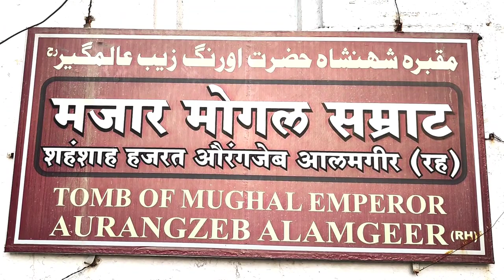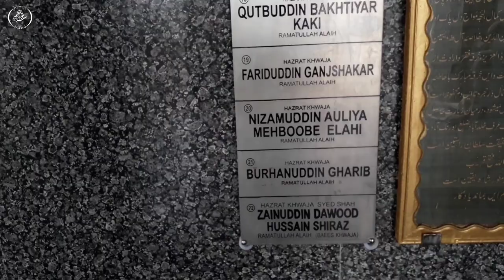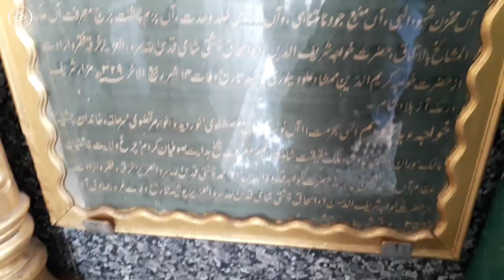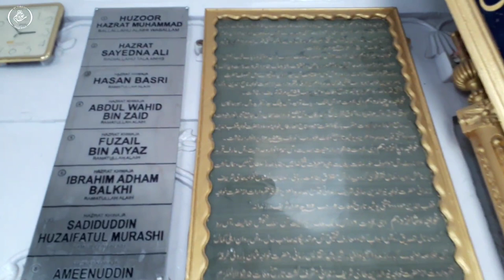Ziyarat e Tabarruqat: Nabi ﷺ Ka Jubbah | Prophet's Cloak in Khuldabad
पैरहन इ मुबारक हज़रत मोहम्मद सल्लल्लाहुअलैहिवसल्लम
Prophet's cloak in Khuldabad, Khuldabad Shareef, Islamic relics

GOOGLE MAP LOCATION :
PAIRHAN E MUBARAK HAZRAT MOHAMMED SALLALLAHUALAIHIWASALLAM
Hamal Wadi, Khuldabad, Maharashtra 431101